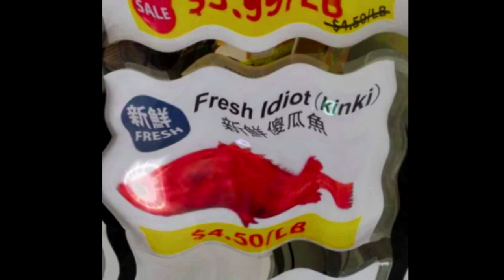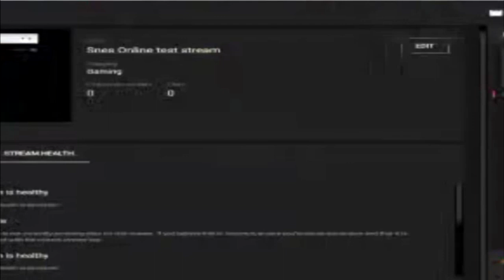Potato Grade Let's Play: fighting games 1/3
Tim said to include this message:
Are you happy yet?